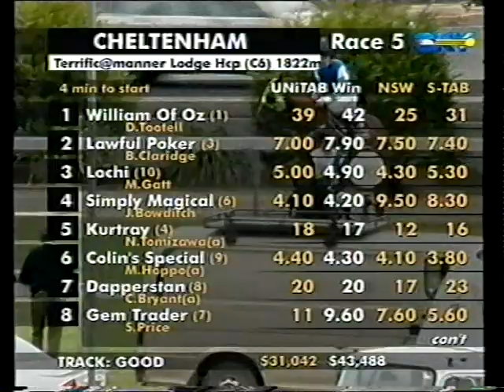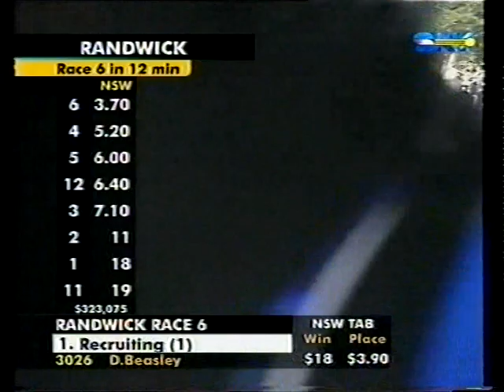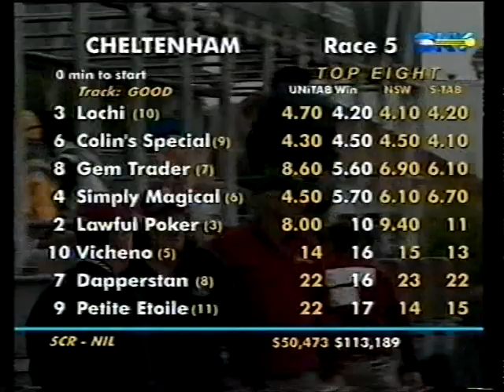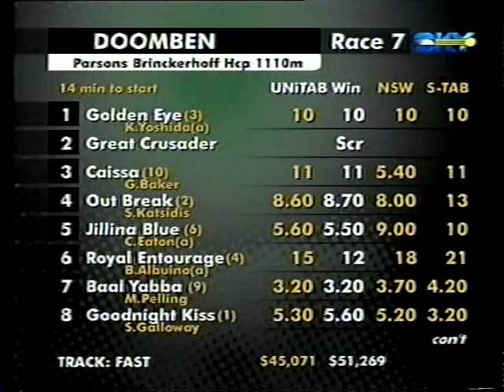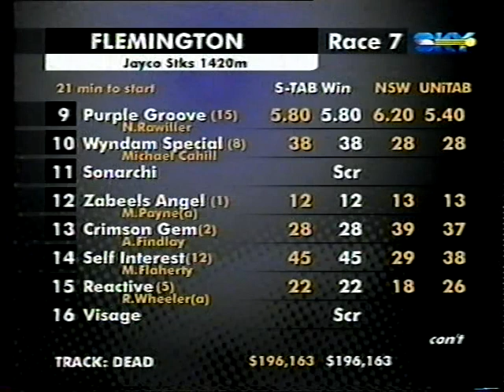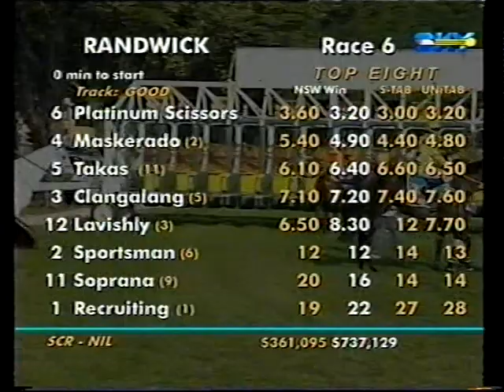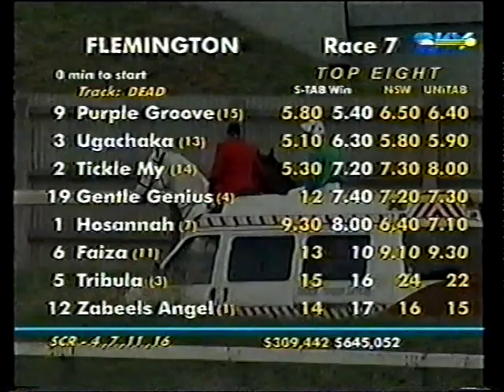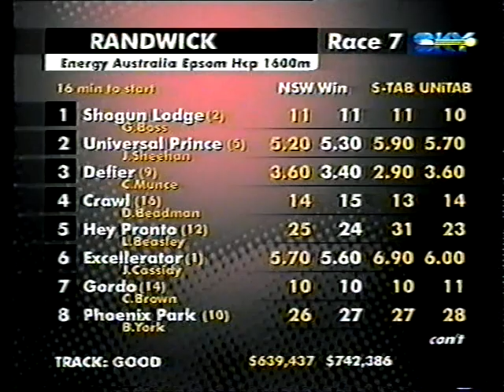Sat 5 Oct 2002 Pt 6